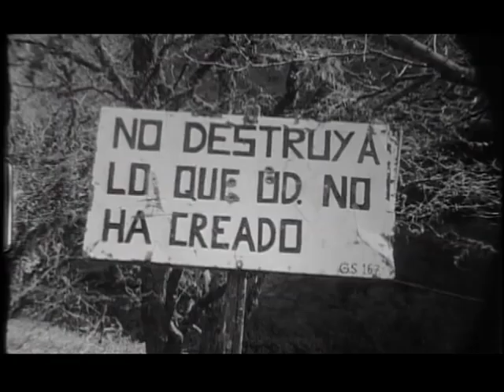Capilla del monte 2006 (super 8 film)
Minidocumental realizado en zona de Capilla del Monte (Los Terrones, Ongamira, Estancia Santa Catalina) en el año 2006. Formato: Super 8 film, película Kodak Tri-X 7278.